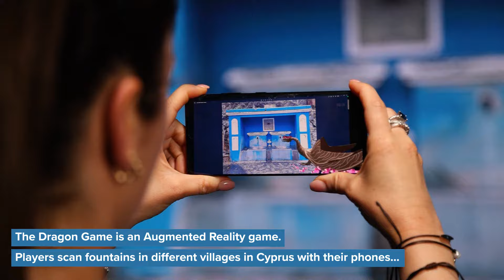Dragons of the Heartland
The Dragon Game application

The Dragon game is a discovery game that uses augmented reality and takes you on a legendary quest along the Heartland of Legends route. Use your phones or tablets to scan real life locations of fountains in Cyprus. After you finished your scan, a small story will unfold in front of you that will depict dragons from the Cypriot mythology while learning about the history of the fountain.

The application design and the dragons are inspired by the unique works of the Cypriot engraver Hampis Tsangaris winner of the Heritage Award / Europa Nostra.

The Dragon game is linked to the Heartland of Legends route created by the Deputy Ministry of Tourism that promotes inland tourism and showcases Cyprus' tangible and intangible cultural heritage and folklore.

The project was implemented in collaboration with the CYENS Center of Excellence and the School of Engraving "Hambis Haraktis" and was co-financed by the European Regional Development Fund.

The Game can be downloaded from Google Play and Apple Store.